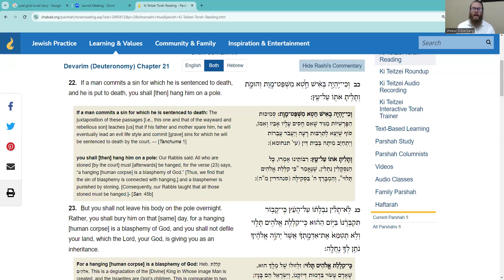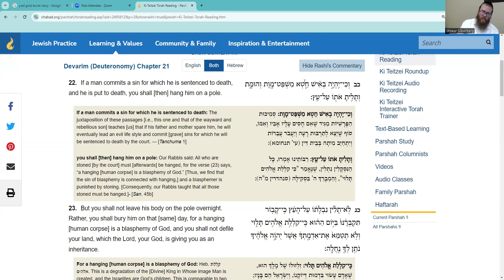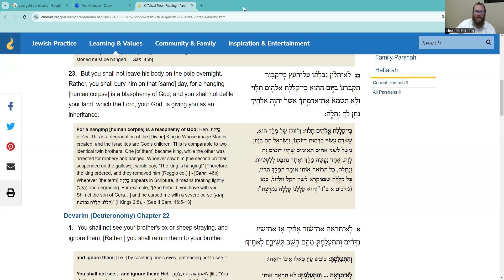Parsha Pardes Ki Teitzei by Rabbi Shneur Silberberg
Why does Judaism require burial? And why is immediate burial important?